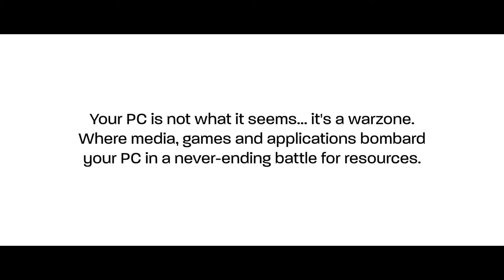AMD - Be Invincible (APU Cores)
As the epic and eternal battle over computer resources rages on, the AMD APUs drop in and save the day!

Semiconductorstore.com is an authorized AMD distributor.